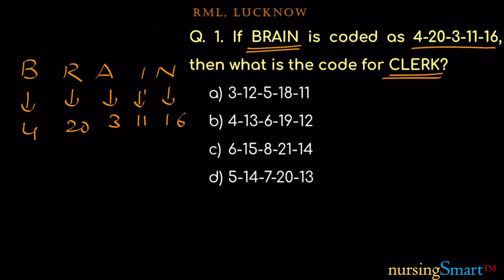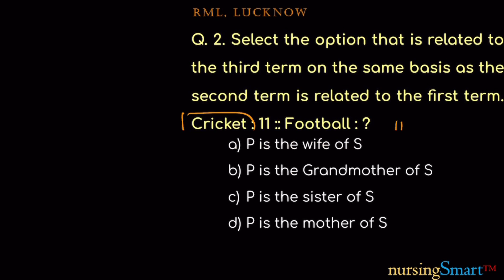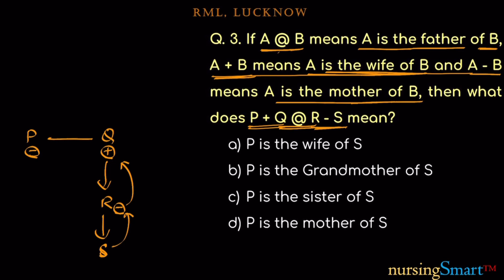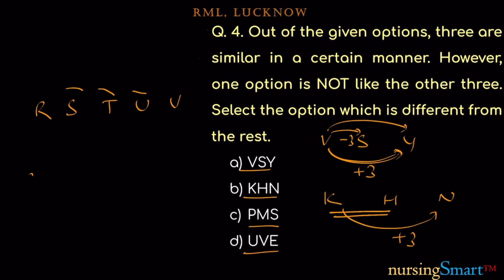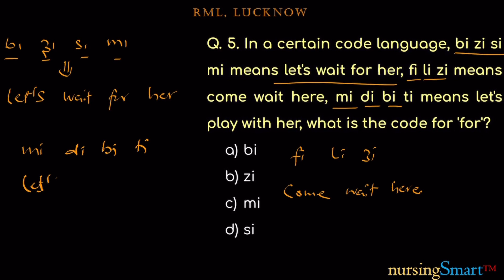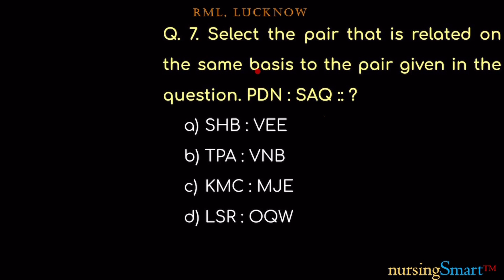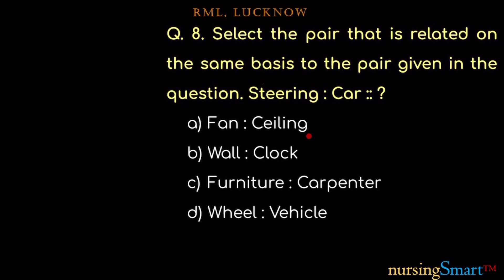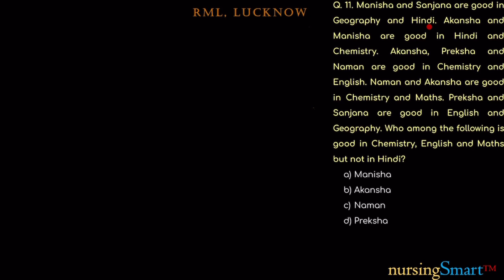Dr. RML//SG PGI Lucknow, Nursing Officer Exam//Reasoning//Class - XVII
This Video is about Dr. RML Institute Lucknow, Nursing Officer Exam//Reasoning//Class - XVII

0:00 Introduction

# gta_6